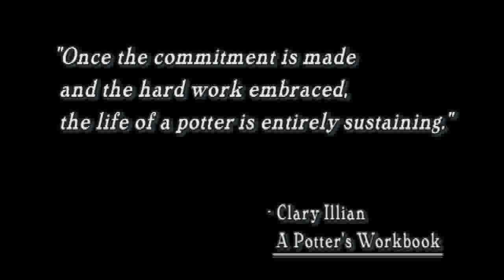Life in Clay: Clary Illian extended sequences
This video is one of the special features to be presented on the DVD "A Year in the Life."

Here, Clary Illian describes her earliest influences, including her apprenticeship with Bernard and Janet Leach in the UK.

She also demonstrates some techniques on the wheel.

This video shows her first attempt at wheel-thrown pottery after breaking her wrist in February, 2008.